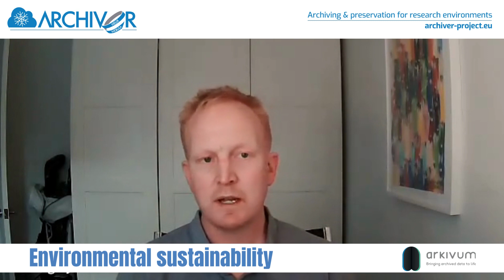ARCHIVER Pilot Phase Award. A chat with Chris Sigley, Arkivum - November 2021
Arkivum is an innovative new SaaS solution for archiving, preserving and accessing vast and hugely valuable scientific datasets from disciplines that include astronomy, particle physics, genomics and more. The solution is developed by a consortium lead by Arkivum, awarded in the framework of the ARCHIVER Pre-Commercial Procurement tender to design, prototype and pilot a solution for long-term data preservation.
This interview was run with Chris Sigley, Arkivum, in November 2021.